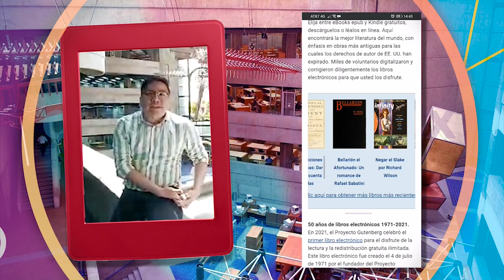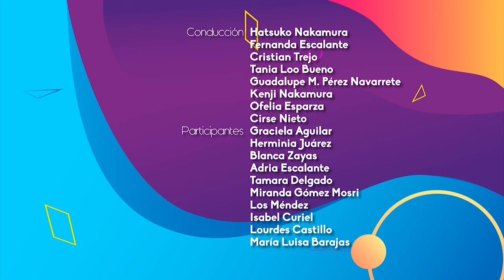23.- Dos años y contando | Quehacer Virtual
Les presentamos el Vigésimo segundo programa "Mascotas y Día internacional del docente" de la serie: "Quehacer Virtual" una producción de la Coordinación de Universidad Abierta, Innovación Educativa y Educación a Distancia

Sinopsis del programa: En este programa te presentamos: Especial de mascotas y día internacional del docente

La historia detras del alumno: Melanie Camarena, Miranda Gómez Mosri, Alejandra y Daniela Contreras Méndez
Invitado Sorpresa: Octavio Contreras Borceguí
El Profe: Viviana Vizcaya Rodríguez
Calaverita y La buena noticia educativa: Guadalupe Michel Pérez Navarrete
Experiencias: Jacobo Ángeles
Enseñar mejor: los tips Tania Loo Bueno

Realización y postproducción: Miriam S. Gallegos Muñoz
Diseño Original de imagen: Andrea Hernández Ulloa
Música y Diseño de audio: José M. Mondragón Cruz
Asistente de producción: Paulina A. Díaz Sánchez
Ingeniería: Fermín Flores Buendía
Idioma: Español
País: México